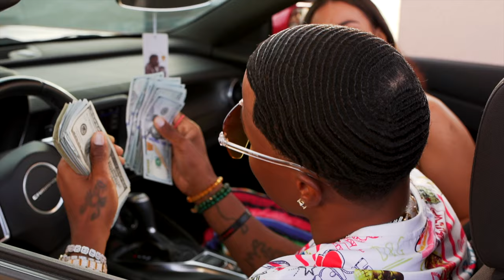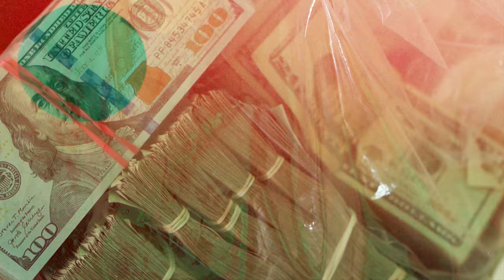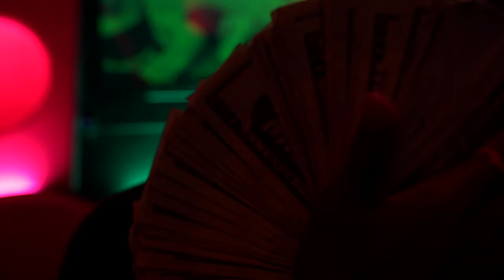LIKQUIDCA$H - CHEAT CODE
The official music video for Likquidcash - "CHEAT CODE"

"NEW PROJECT" C.A.S.H Create A Steady Hustle OUT NOW!!
On all music platforms

Music video by CASH IS KING, Likquidcash performing CHEAT CODE .